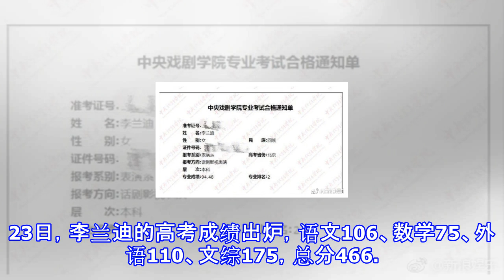李兰迪高考分数出炉总分466 艺考成绩中戏第二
李兰迪高考分数出炉总分466 艺考成绩中戏第二 摘要： 6月23日下午，李兰迪今年的高考成绩出炉：语文106、数学75、外语110、文综175，总分466过北京艺考线。 李兰迪 李兰迪艺考成绩中戏第二 新浪娱乐讯 6月23日下午，李兰迪今年的高考成绩出炉：语文106、数学75、外语110、文综175，总分466过北京艺考线。 此前，因饰演网剧《你好，旧时光》中的“余周周”倍受观众喜爱的李兰迪在中央戏剧学院的考试中获94.48分排名全国第二。23日，李兰迪的高考成绩出炉，语文106、数学75、外语110、文综175，总分466。据称，今年北京高考艺考分数线为340分，李兰迪将以超艺考线126分的...